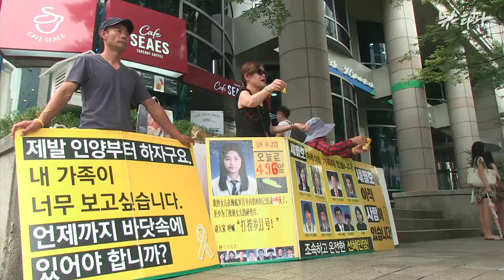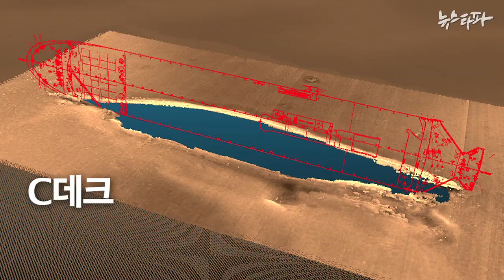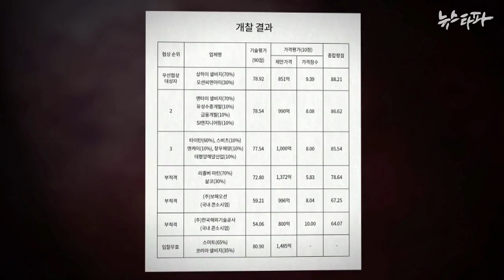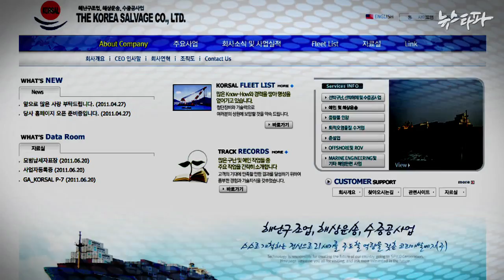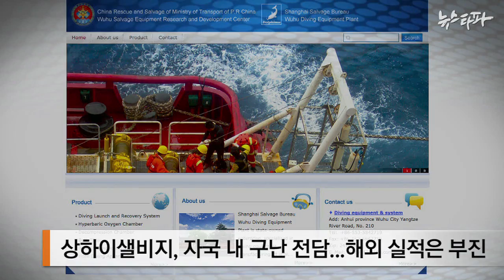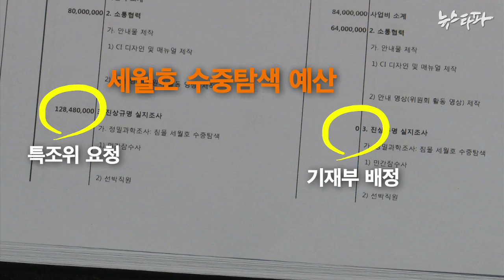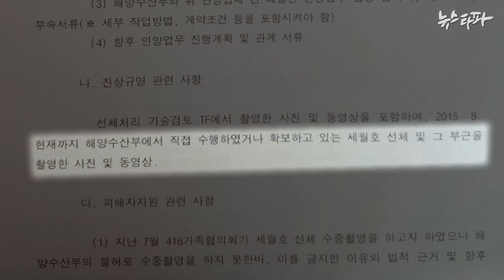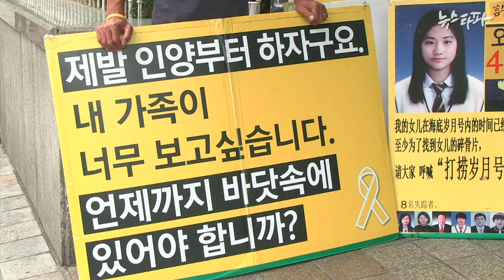뉴스타파 - ‘기술’ 대신 ‘비용’ 택한 세월호 인양(2015.8.28)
세월호 인양 업체로 선정된 상하이샐비지의 현장조사가 좀처럼 속도를 내지 못하고 있는 가운데, 인양 입찰 평가에서 기술평가 최고점을 받았던 업체는 네덜란드 스미트와 국내 코리아샐비지 컨소시엄이었던 것으로 확인됐습니다. 정부가 인양 비용을 낮추는 데만 몰두하다 최선의 인양 방식을 놓친 것이 아니냐는 지적입니다.